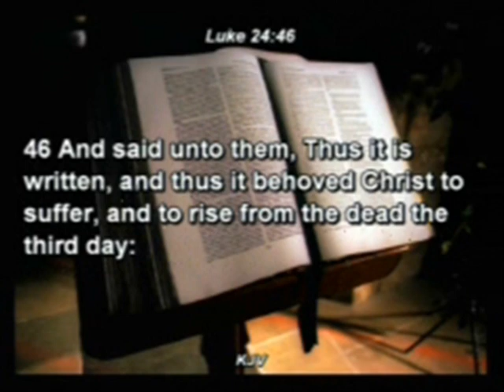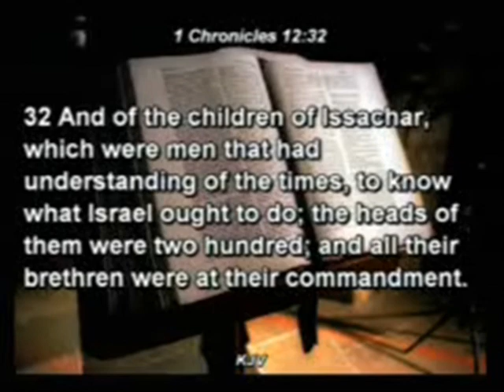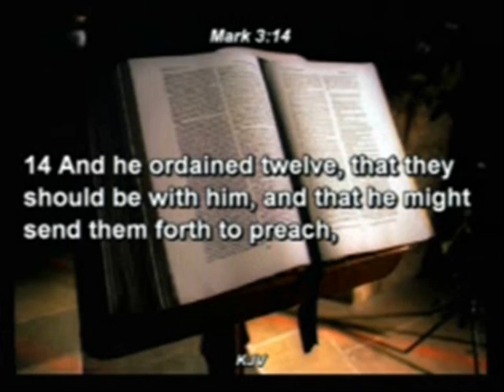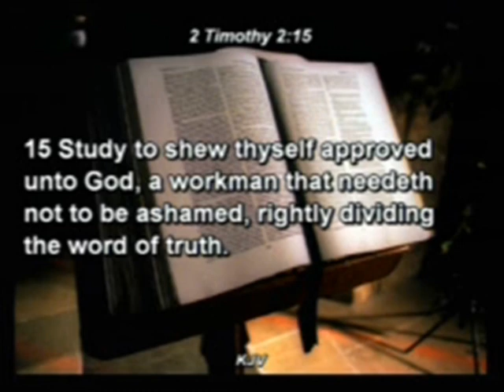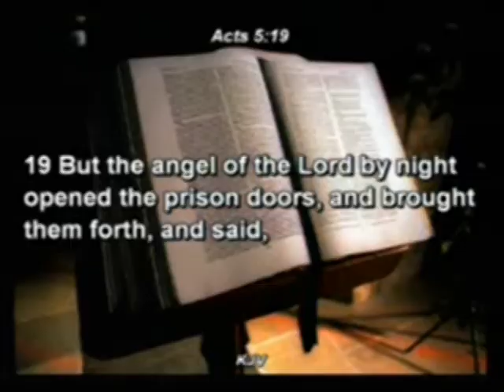PLANNING AND PRAYING FOR THE GREAT HARVEST 03 4 PAS. W.F. KUMUYI